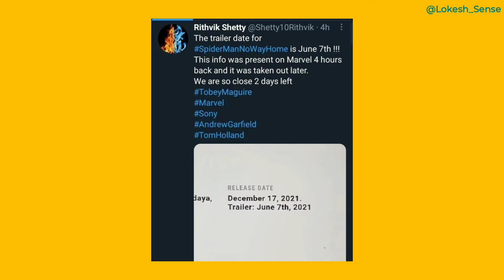Trailer release this week (High chance) & Updates | Spider-man no way home | Lokesh Sense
Spider-man no way home updates and trailer Release date prediction.

trailer date of spider man no way home
Spiderman no way home teaser trailer release date
Spiderman no way home updates and leaks
Where is Spider-man in venom universe
Spider-Man entry in Venom universe
venom
venom2
venomlettherebecarnage
spider-man3
spider-mannowayhome
sony
sonypictures
sonypicturesindia
columbiapictures
marvel
marvelstudios
Tom Hardy
Andy Serkis
Woody Harrelson
Teaser of Marvel eternals
Teaser of eternals
Eternals teaser review
Eternals teaser breakdown
Eternals teaser deep breakdown
Watch order of DCEU movies
Total timelines in DCEU
Does DCEU have Multiverse
Multiverse future in DCEU movies
The flash movie
Michael Keaton Batman
Christian Bale Batman
Zack Snyder JL
venom
Proofs of spider verse
Confirm things about Spider-Man No way home
Confirm things about spider verse
Tobey Maguire in Spider-Man no way home
Andrew Garfield in Spider-Man no way home
venom2
venomlettherebecarnage
spider-man3
spider-mannowayhome
sony
sonypictures
sonypicturesindia
columbiapictures
marvel
Marvel studios